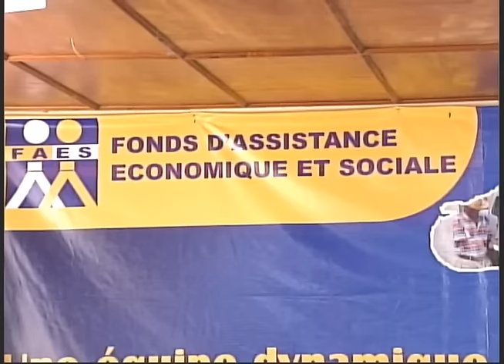Lucien Francoeur nouveau directeur général de FAES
Cérémonie d'installation du nouveau directeur général de FAES,  Lucien Francoeur, ce mardi 19 avril 2016.